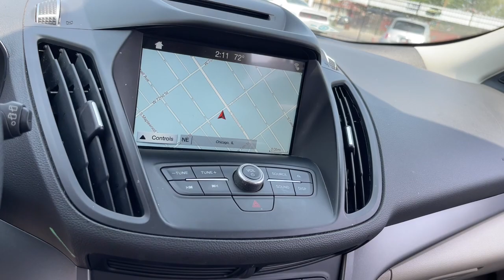2018 Ford Escape Matteson, Lansing, Oak Lawn, Northwest Indiana, Chicago, IL P21211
White Gold Used 2018 Ford Escape SE available in Matteson, Illinois at South Chicago Dodge. Servicing the Lansing, Oak Lawn, Northwest Indiana, Chicago, IL area.

Clean CARFAX. 4WD. Recent Arrival! 22/28 City/Highway MPG White Gold 2018 Ford Escape SE 4WD 6-Speed Automatic EcoBoost 1.5L I4 GTDi DOHC Turbocharged VCTbrbr$$$ Priced To Sell Fast!! $$$ Many Cars under $10k and under $5K!! HUGE INVENTORY REDUCTION SALE GOING ON NOW!! NO CREDIT LOW CREDIT NO PROBLEM . WE HAVE THE TEAM TO HELP YOU GET INTO A GREAT DEPENDABLE RIDE. With some options like Equipment Group 200A SE SYNC 3 Package 4WD 3.51 Axle Ratio 4-Wheel Disc Brakes 6 Speakers ABS brakes Air Conditioning Alloy wheels AM/FM radio: SiriusXM Automatic temperature control Brake assist Bumpers: body-color CD player Compass Delay-off headlights Driver door bin Driver vanity mirror Dual front impact airbags Dual front side impact airbags Electronic Stability Control Emergency communication system: 911 Assist Exterior Parking Camera Rear Four wheel independent suspension Front anti-roll bar Front Bucket Seats Front Center Armrest Front dual zone A/C Front fog lights Front reading lights Fully automatic headlights Heated front seats Heated Unique Cloth Front Bucket Seats Illuminated entry Knee airbag Low tire pressure warning Occupant sensing airbag Outside temperature display Overhead airbag Overhead console Panic alarm Passenger door bin Passenger vanity mirror Power door mirrors Power driver seat Power steering Power windows Radio data system Radio: AM/FM Stereo w/Single-CD/MP3 Player Rear anti-roll bar Rear seat center armrest Rear window defroster Rear window wiper Remote keyless entry Roof rack: rails only Security system Speed control Speed-sensing steering Split folding rear seat Steering wheel mounted audio controls SYNC Communications & Entertainment System Tachometer Telescoping steering wheel Tilt steering wheel Traction control Trip computer Variably intermittent wipers Voice-Activated Touchscreen Navigation System and Wheels: 17 Sparkle Silver-Painted Aluminum.brbrbrAwards:br  * 2018 KBB.com 10 Most Awarded Brands   * 2018 KBB.com Brand Image AwardsbrbrWelcome to the South Chicago CDJR Whether you are looking for a new or used Chrysler Dodge Jeep or Ram car truck or SUV you will find it here. We have helped many customers in or near Blue Island Burbank Calumet City Chicago Cicero Evergreen Park Harvey La Grange Maple Park Matteson Oak Lawn Oak Park Orland Park Palos Heights Palos Hills and Tinley Park find the Chrysler Dodge Jeep or Ram of their dreams! We know that prospective customers are extremely well educated when researching their next vehicle. South Chicago CDJR has made it easy to get all the available vehicle information so you can spend less time researching and more time enjoying your purchase.